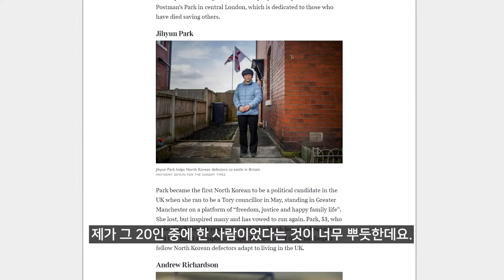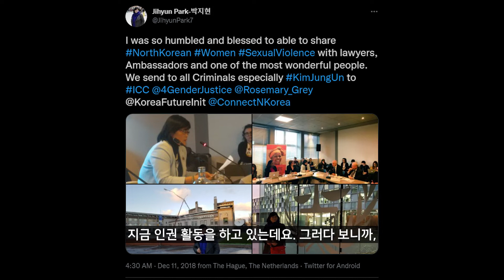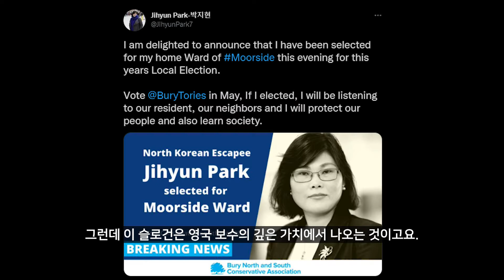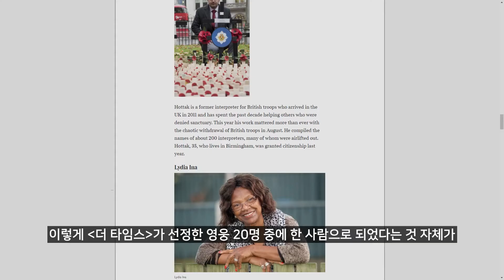[바이트인터뷰] 영국 더타임스 ‘2021년 영웅들’에 선정된 탈북민